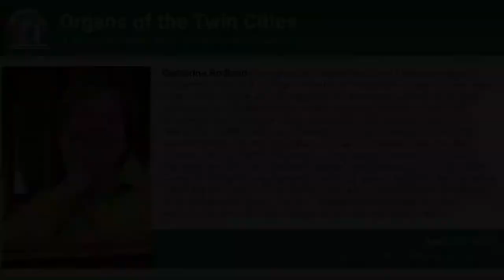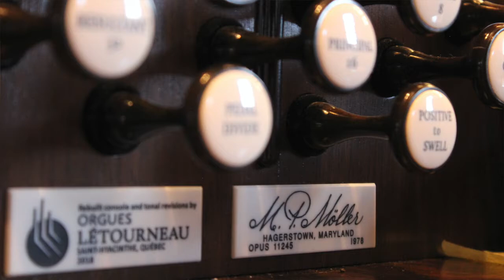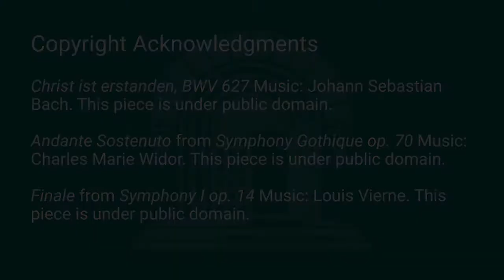Organs of the Twin Cities: Catherine Rodland - April 25, 2021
The fourth mini-recital of Organs of the Twin Cities features Dr. Catherine Rodland, Artist in Residence at St. Olaf College as well as the organist for Colonial Church, Edina. Each recital consists of a 20-minute program and a short interview. This recital features the 59-rank, 3 manual, M. P. Möller Opus 11245 organ, rebuilt by Orgues Létourneau in 2019, at the Colonial Church of Edina, and works by Johann Sebastian Bach, Charles Marie Widor, and Maurice Duruflé.